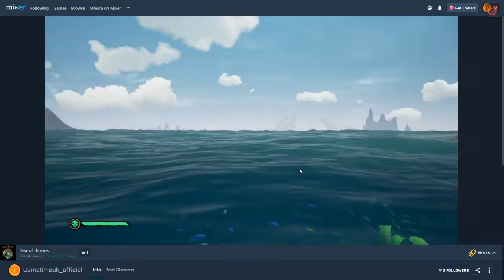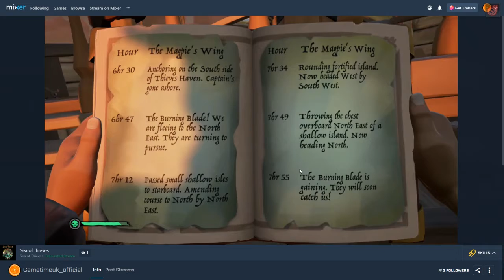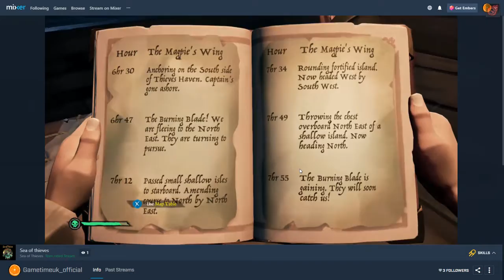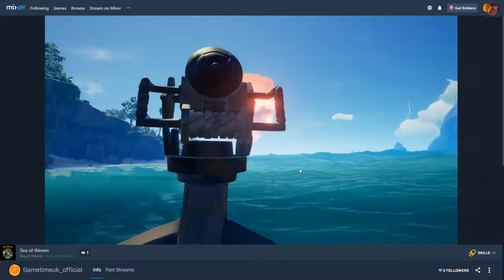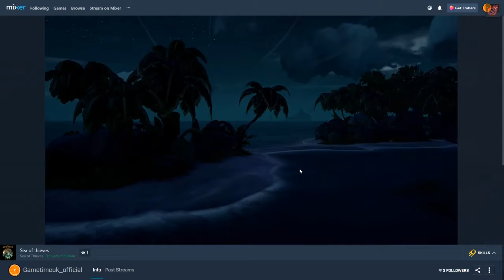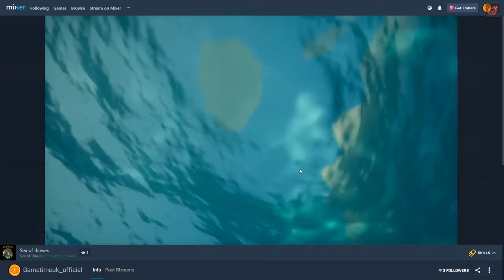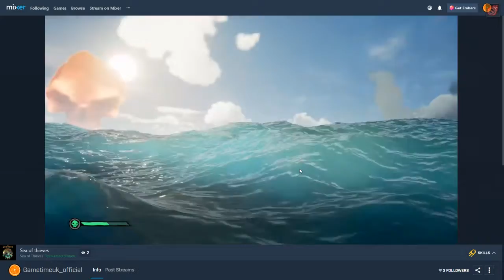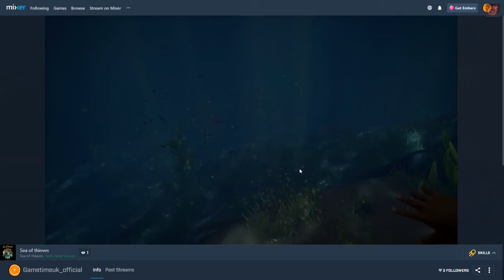A TALL TALE PART 2 I GET ABANDONDED ll SEA OF THIEVES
I am putting together a wishlist of gaming and none gaming items if you wish to gift them to us then all will be appreciated